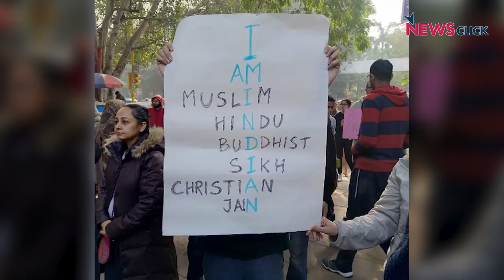CAA-NRC: संविधान बचेगा तो देश बचेगा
नागरिकता संशोधन क़ानून का विरोध में Congress ने राजघाट पर सोमवार को प्रदर्शन किया. रैली में आए लोग बताते है कि क़ानून के ख़िलाफ़ लोग न सिर्फ़ डरे हुए है बल्कि भविष्य को लेकर अनिश्चित भी है. ऐसी परिस्थिति में सरकार को क़ानून वापस लेना चाहिए.